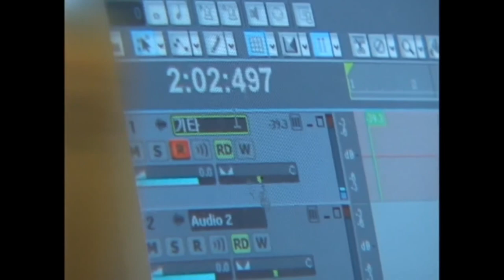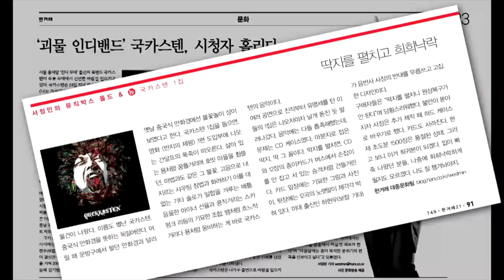힘나쏭 국카스텐 팬메이드 무비 (야나두) Guckkasten fan made movie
강원도에서 마트일하며,
실내 포장마차 하며 좋아하는 음악을 하겠다는
꿈 하나로 달려온 국카스텐의 이야기를
힘나쏭 음악에 맞춰 편집해봤습니다.

야나두 너라면 할 수 있어